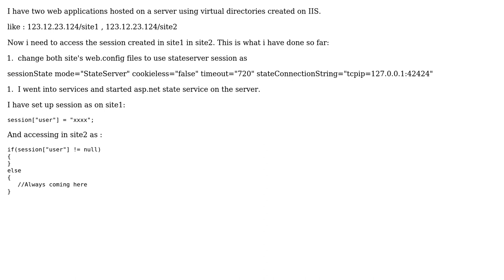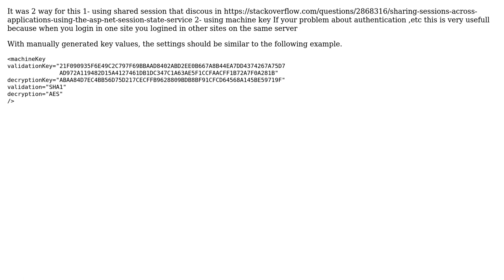How to share same session in two web sites hosted on same server? (2 Solutions!!)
How to share same session in two web sites hosted on same server?

With thanks & praise to God, and with thanks to the many people who have made this project possible! | Content (except music & images) licensed under CC BY-SA | Music | Images & others | With thanks to user user1882705 user Mehdi Haghshenas user desert and the Stack Exchange Network Trademarks are property of their respective owners. You are responsible for your own actions.